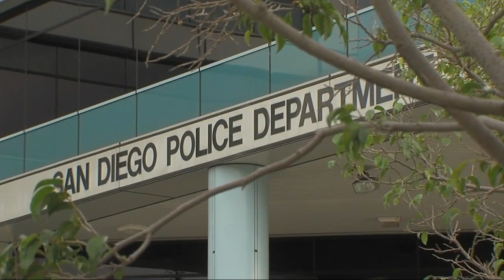10News Latest Headlines | June 2, 7am